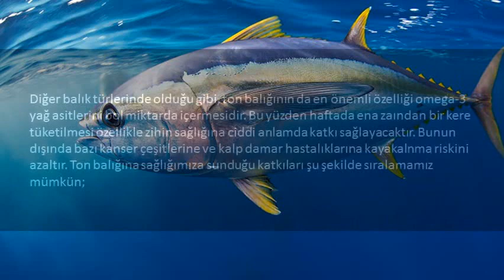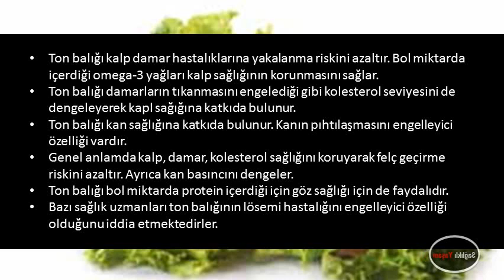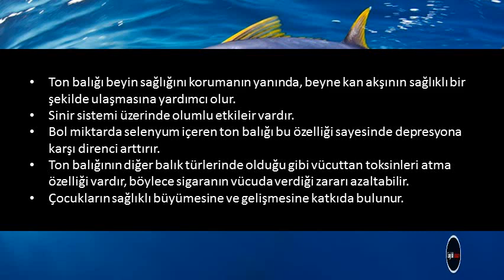Ton Balığının Faydaları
Ton Balığının Faydaları,konserve ton balığı,ton balığı fiyatları
ton balığı dardanel,konserve ton balığı nasıl yenir,ton balığı kilo aldırırmı,ton balığı konserve nasıl yapılır,ton balığı ekşi,ton balığı nedir